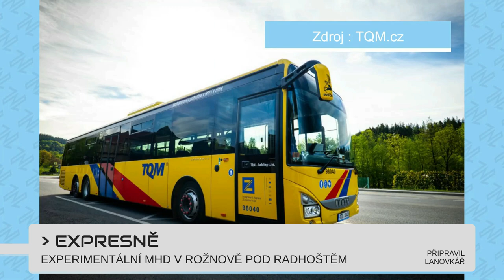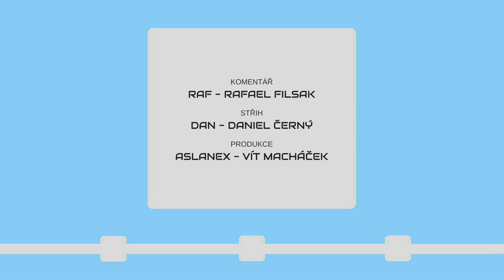METROBUS EXPRES 2023#14: Z Německa zdravíme Štvanickou lávku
Raf se vydal podporovat německou letní jízdenku, přičemž nám povypráví o nové pražské lávce, expresu do Polska či lanovce na Petřín.

V Expresu #14 uvidíte:
Štvanická lávka (zdopravy.cz)
Expres do Polska (zdopravy.cz)
Lanovka na Petřín (zdopravy.cz)
Rožnov a experimentální MHD (zdopravy.cz)
Uliční řád v Paříži (zdopravy.cz)
Oblast horší kategorie v Ústí (zdopravy.cz)

Časové značky:
0:00 Úvod
0:51 Štvanická lávka
1:52 Expres Praha-Polsko
2:42 Rekonstrukce lanovky na Petřín
3:19 Poptávková MHD v Rožnově
3:44 Ulice v Paříži
4:20 Mojžíř a MHD
4:52 Výluky